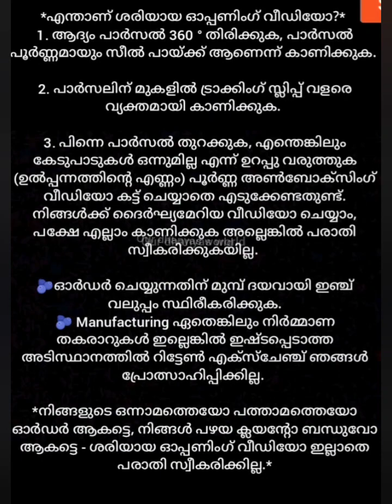SEMI PARTY WEAR COLLICTONS/our dhanyas world/churidar material /churidar set onlineshoppingmalayalam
churidar material churidar set online shopping malayalam#semi party wear dresses malayalam

churidar set online shopping malayalam
our dhanyas world
semi party wear dresses malayalam

latest georgette churidar designs

semi party wear dresses malayalam#girl dress online shopping malayalam

Hi friends
I am Dhanya sony The person behind Our Dhanyas World